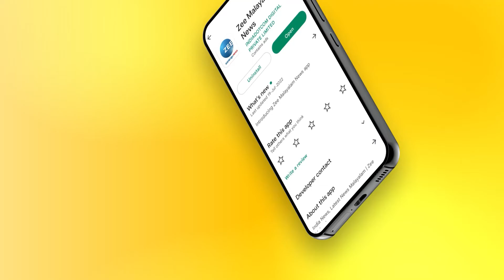Ponnani Happiness Center | ഹാപ്പിയാക്കാൻ ഹാപ്പിനസ് സെന്‍റർ | Latest News | Zee Malayalam News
മാനസിക വെല്ലുവിളികള്‍ നേരിടുന്നവർക്കായി ഹാപ്പിനെസ്സ് സെന്‍റർ ആരംഭിച്ച് പൊന്നാനി നഗരസഭ